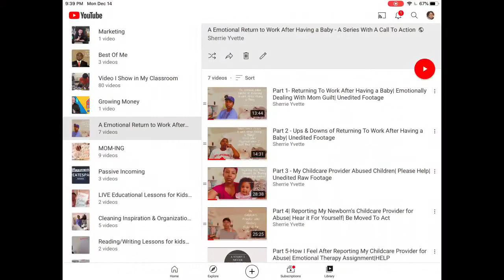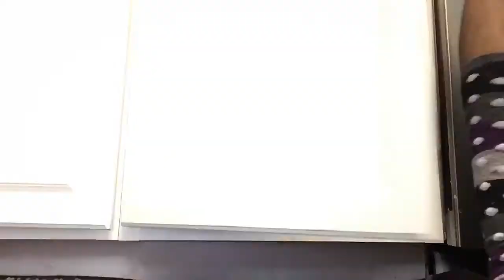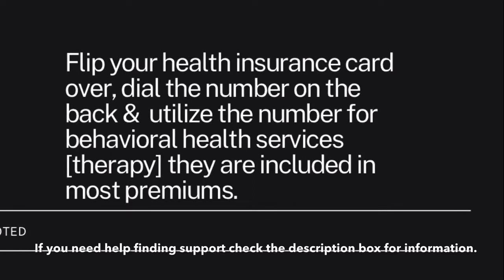Declutter & SERIOUS Chat w/ Me| Stuff No 1 Wants 2 Talk About During the Holidays- FILMED 2020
No wants to share their physical and emotional clutter. But sometimes it's necessary to find clarity. Be encouraged & let's chat in the comments sections!

COMMENT SECTION CONVERSATION STARTER:
Which areas of your life do you need to declutter?

Other Resources To Cope:
Journal Writing:
✍️ Link for my book that doubles as a Journal
Apps to Try:
Abide, Bible, Mindfulness App & Headspace

All music is this VLOG is arranged and recorded by my husband, Alan C. Wilkins
Latest Album: